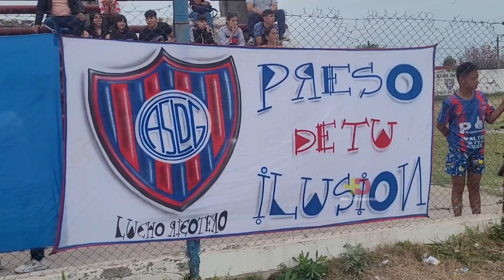SAN LORENZO DG 0 - ATLÉTICO TUCUMÁN 0 - ZONA B - FECHA 10 - TORNEO TRANSICIÓN 2023